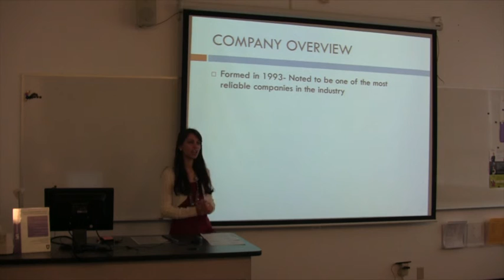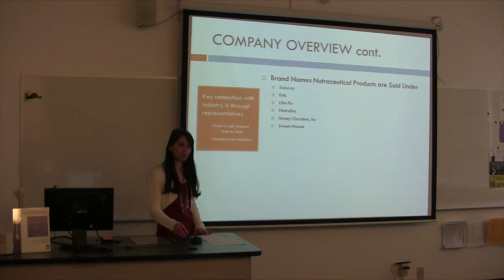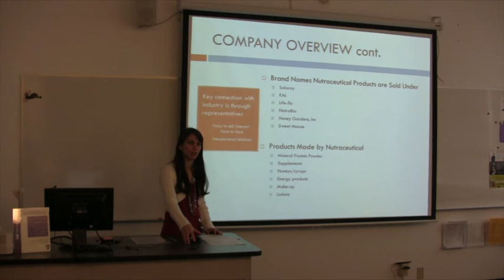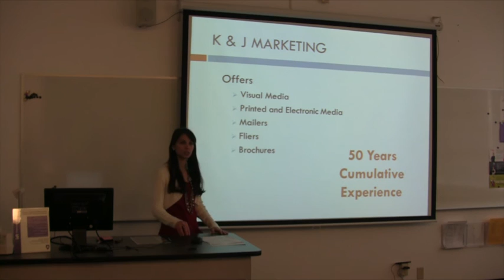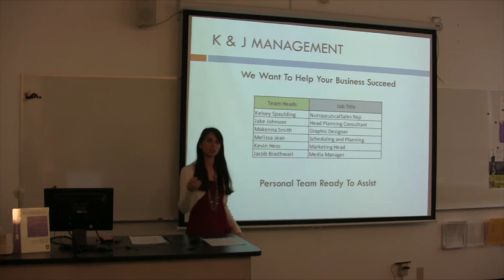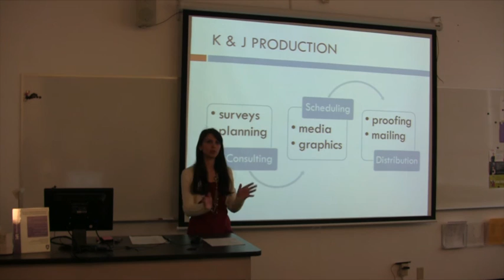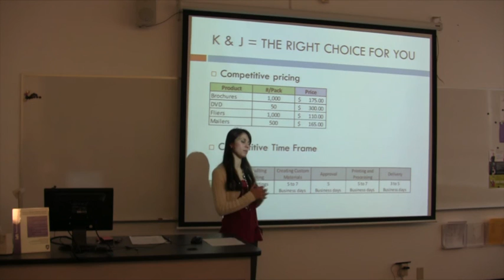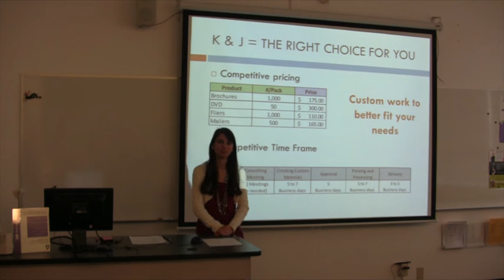Kelsey Spaulding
Kelsey Spaulding-Presentation